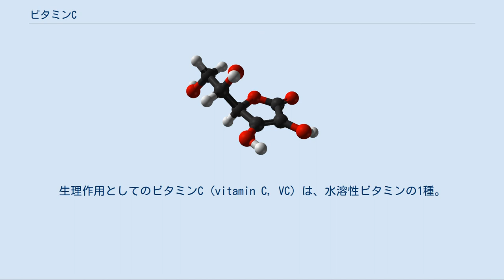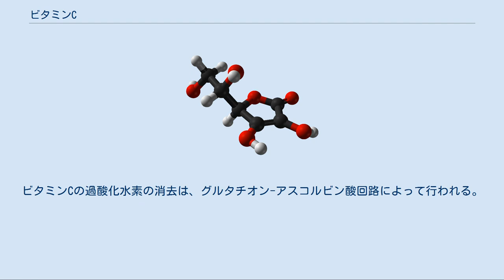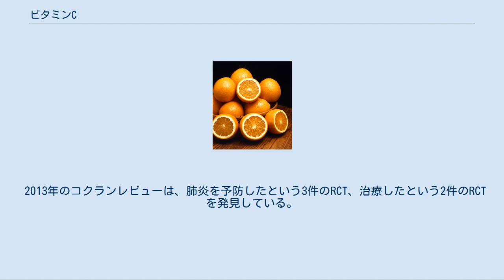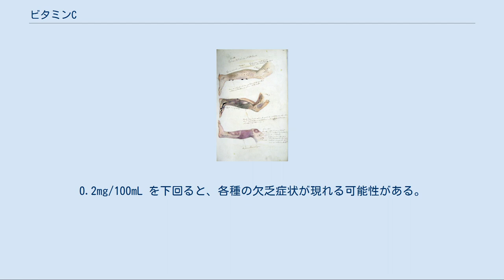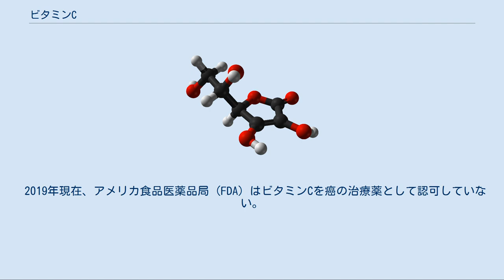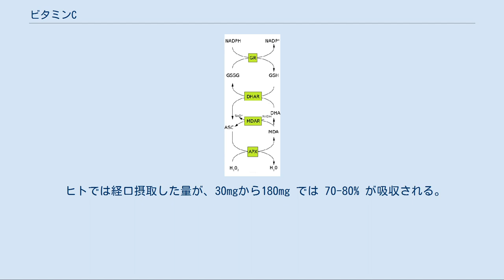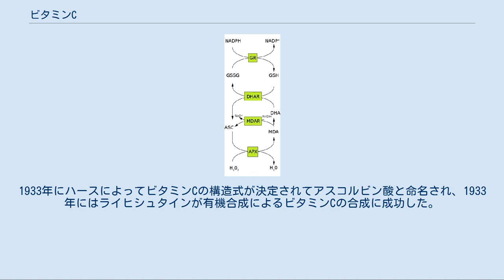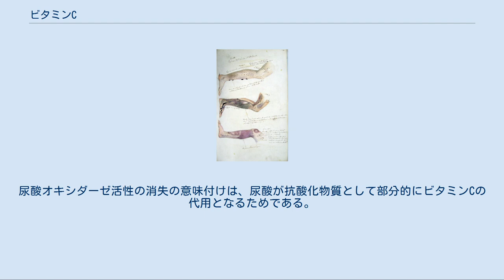ビタミンC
生理作用としてのビタミンC (vitamin C, VC) は、水溶性ビタミンの1種。
化学的に（物質として）は L-アスコルビン酸（または単にアスコルビン酸）である。
ビタミンEを再利用したりコラーゲンの合成に必要で、欠乏症になると壊血病となり、その治療にも使われる。
WHO必須医薬品モデル・リスト収録品。
特に野菜や果物に含まれ、サプリメントも利用されている。
 風邪をひいてからビタミンCを摂取する「治療」効果は、7件のランダム化比較試験 (RCT) からはっきりせず、31件のRCTから日常的なビタミンC摂取では風邪の発症率は低下しない（予防しない）が、風邪の重症度と期間は減少させ、スポーツ選手や寒冷地の兵士といった特定の集団では予防効果があるとされる。
鉄分やカルシウムなどミネラルの吸収を高める効果がある。
鉄過剰症（ヘモクロマトーシス）の人でビタミンCの摂取過剰では鉄過剰が促進されるが、健康な成人であれば影響はない。
 グルタチオン-アスコルビン酸回路、NADPH、NADP+、GR:グルタチオンレダクターゼ、GSH:グルタチオン、GSSG:グルタチオンジスルフィド、DHAR:デヒドロアスコルビン酸レダクターゼ、DHA:デヒドロアスコルビン酸、MDAR:モノデヒドロアスコルビン酸レダクターゼ (NADH)、MDA:モノデヒドロアスコルビン酸、ASC:アスコルビン酸、APX:アスコルビン酸ペルオキシダーゼ、H2O2、H2O ビタミンCは、コラーゲンの合成に深く関与している。
プロリン・リジン残基を含めた形でコラーゲンのタンパク質が合成され、タンパク質鎖が形成された後で酸化酵素によりプロリン・リジン残基がそれぞれヒドロキシル化(水酸化)を受けてヒドロキシプロリン・ヒドロキシリジン残基に変化し、これらは水素結合によってタンパク質鎖同士を結び、コラーゲンの3重螺旋構造を保つ働きがある。
またこの反応の際にはビタミンCを必要とするため、ビタミンCを欠いた食事を続けていると正常なコラーゲン合成ができなくなり、壊血病を引き起こすものである。
 ビタミンCは、水溶性で強い還元能力を有し、スーパーオキシド(O2−)、ヒドロキシラジカル（･OH）、過酸化水素(H2O2)などの活性酸素類を消去する。
ビタミンCの過酸化水素の消去は、グルタチオン-アスコルビン酸回路によって行われる。
この回路に代表されるように、ビタミンCがデヒドロアスコルビン酸に酸化されても各種酵素によりビタミンC（アスコルビン酸）に還元・再生されて触媒的に機能する。
 ビタミンCは、ビタミンEの再生機能がある。
ビタミンEは、脂質中のフリーラジカルを消失させることにより自らがビタミンEラジカルとなり、フリーラジカルによる脂質の連鎖的酸化を阻止する。
発生したビタミンEラジカルは、ビタミンCによりビタミンEに再生される。
 その他のビタミンCの機能としては、生体異物を代謝するシトクロムP450の活性化、チロシンからノルアドレナリンへの代謝（ドーパミンヒドロキシラーゼ）、消化器官中で鉄イオンを2価に保つことによる鉄の吸収の促進、脂肪酸の分解に関与するカルニチンがリジンから生合成される過程のヒドロキシ酵素の補酵素としての参画、コレステロールをヒドロキシ化し7α-ヒドロキシコレステロールを経た胆汁酸の合成等の様々な反応に関与している｡ 詳細は「壊血病」を参照 壊血病の予防・治療に用いられる。
ビタミンCを含まない食事を約60 - 90日間続けた場合、体内のビタミンCの蓄積総量が300 mg以下になり、軽度の欠乏症状である疲労、倦怠感や筋肉痛を感じ、易怒性を呈し数カ月後に出血性の障害をもたらす重度の欠乏症である壊血病を発症する。
 「風邪#予防」および「風邪#治療」も参照 ノーベル化学賞を受賞したライナス・ポーリングが、1970年代に、毎日100mg以上のビタミンCの摂取によって、風邪の発生率と期間を意味する「風邪の総負担」の減少が、4件のランダム化比較試験 (RCT) を分析した「統合された罹患率」よって裏付けられているとした。
その後、予防、治療、対象集団を変えて賛否両論のある形で研究が続いてきた。
ポーリングによって一般大衆にまで興味を引き、1972年から1979年まで約8400人が参加した29件のRCTが実施されたが、その後、関心は薄れ1985年以降にはわずかにしか実施されず参加者の数も小規模となっている。
2008年の世界保健機関 (WHO) の処方薬一覧の簡...